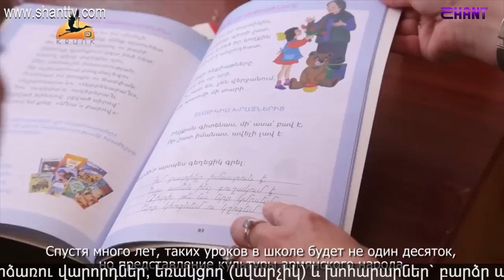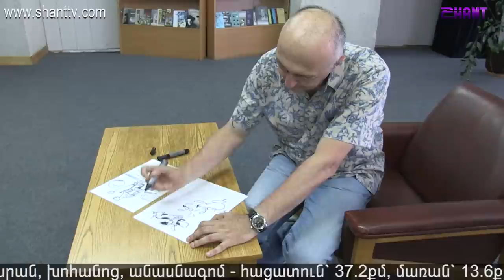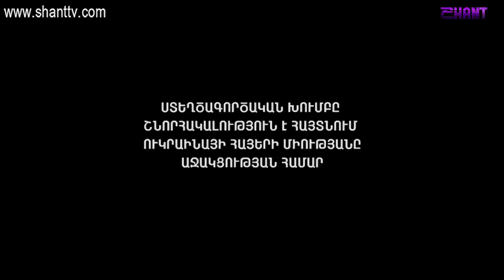Աշխարհի հայերը/Ashxarhi Hayer- Վիլեն Շատվորյան/ Vilen Shatvoryan